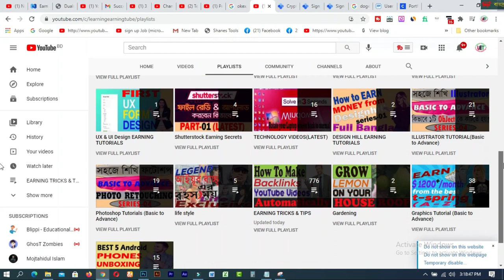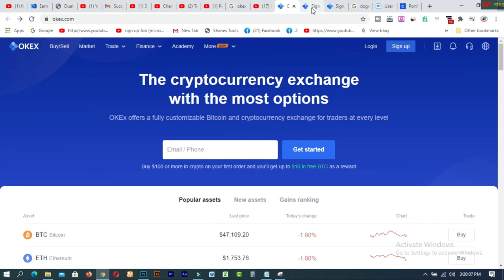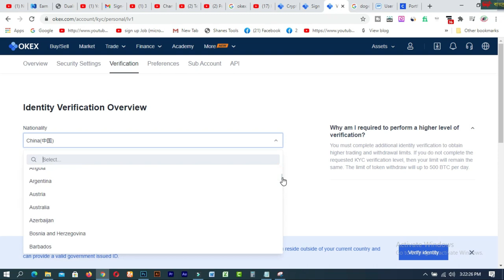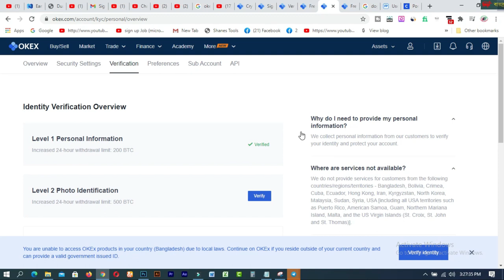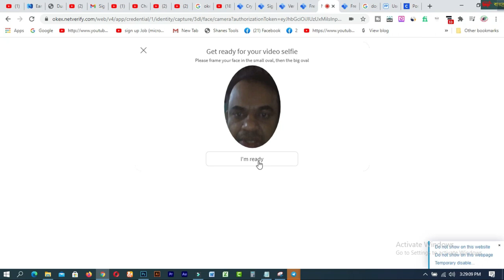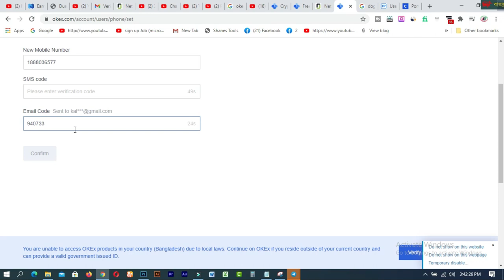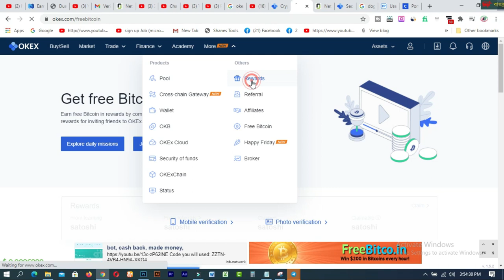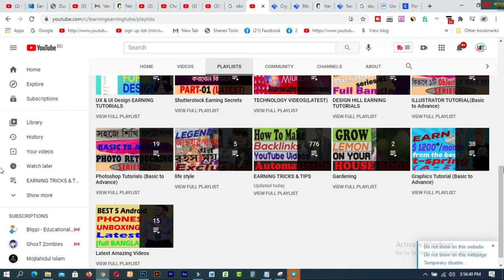Per Ad 500 Bitcoin Satoshi, High Paying Ads Earning Site, Okex 2021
In this video  you will find Per Ad 500 Bitcoin Satoshi, High Paying Ads Earning Site, Okex  2021.

1. How to create a Fiverr account on android easily
2.9 free trusted sites for selling Logo-2019 II Amazing sites for selling logo
3.ঘরে বসে অনলাইন সার্ভে করে দৈনিক 12 ডলার ইনকাম করুন Best Online Surveys 2020
4.Need Donation For Education Top 16 Crowdfunding Sites for College and Educational expenses
5.Spin & Earn Money App Bkash App Payment | Online Income Bangla 2019
6. প্রতিদিন Zalinks থেকে অন্তত ৫ ডলার ইনকাম করুন Iসরাসরি বিকাশ পেমেন্ট নিন I BEST Copy Paste Typing-2020
7. বিকাশে ৫০ হাজার টাকা ইনকাম I Bkash Make Money Online 2020 I Online Income BD Bkash Payment.
8. how to sign up on 4 Microworkers websites to earn More -2019
9. Upwork English spelling test (US version) answers 2019
10. Upwork English spelling test (U.K version) and Answers 2019
11. 2019 Upwork Readiness Test and Answers ( GET 5 out of 5)

12. ৯ টি সাইট থেকে ফ্রিতে সহজে লাখ টাকার আর্থিক অনুদান নিন ।
13.9 free trusted sites for selling Logo-2019 II Amazing sites for selling logo
14. KajKey  -থেকে-আয়-করবেন-যেভাবে II how to earn by BID on KajKey
15.10 best & free fundraising websites for all-2019 II fundraising websites